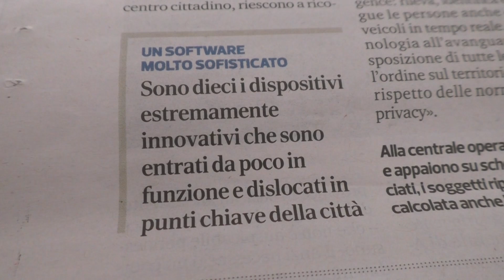EMILIA ROMAGNA: Tecnologia al servizio della salute, le telecamere vedono gli assembramenti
Quando la tecnologia si mette al servizio della salute. A Faenza, ad esempio, sono state installate dieci nuove telecamere con un software potente e innovativo che permette di contare immediatamente il numero delle persone nei parchi e negli spazi pubblici, oltre a saper separare e organizzare le riprese tra umani e mezzi di trasporto.Si tratta di una importante dotazione per il territorio che, se ce ne fosse necessità, grazie al sistema informatico adottato e alla grande definizione degli occhi tecnologici, permetterebbe anche di riconoscere i volti delle persone. Una nuova video intelligenza artificiale che, in questo periodo di quarantena e di rispetto della cosiddetta distanza sociale, darà una mano ulteriore alle forze dell’ordine per scongiurare eventuali fonti di trasmissibilità del virus, il tutto ovviamente oltre a rimanere un efficace strumento deterrente e di investigazione per i reati